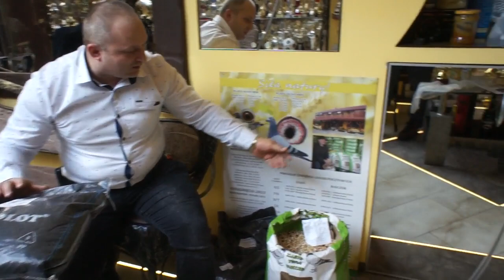Zadbaj o swoje gołębie - torf i dobra karma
Kolejna wizyta u Zbyszka Oleksiaka, który prezentuje m.in torf i opowiada o jego znaczeniu dla gołębi